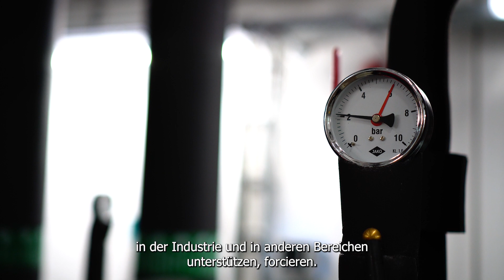Dampf ohne Gas: Projekt AHEAD für ein innovatives Hochtemperatur-Wärmepumpensystem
Dampf ohne Gas: Mit dem Projekt AHEAD entwickelt Takeda in Wien in Partnerschaft mit dem österreichischen Bundesministerium für Klimaschutz, Umwelt, Energie, Mobilität, Innovation & Technologie, dem Klima- und Energiefonds, AIT Austrian Institute of Technology GmbH und SPH Sustainable Process Heat GmbH ein innovatives Hochtemperatur-Wärmepumpensystem zur erdgasfreien Dampferzeugung.
Dieses Projekt trägt zur CO2-Reduktion um bis zu 90% an einem der Wiener Takeda-Standorte bei und unterstreicht unser Commitment, vor 2035 die Emissionsfreiheit an unseren Standorten zu erreichen.